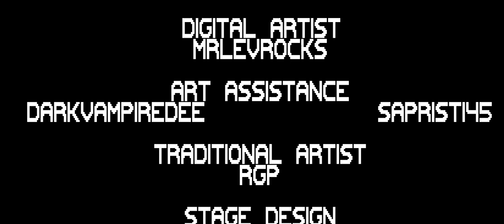Sonic & Tails Fangame